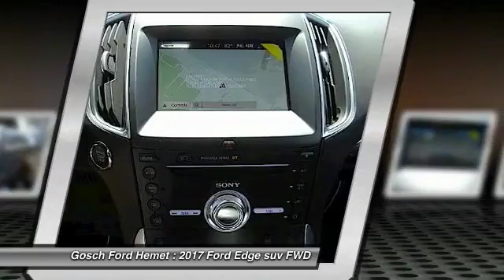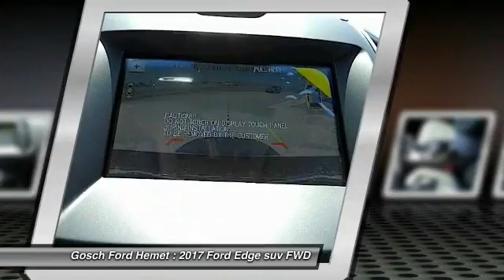2017 Ford Edge HEMET BEAUMONT MENIFEE PERRIS LAKE ELSINORE MURRIETA F17216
2017 Ford Edge TITANIUM FWD

GOSCH FORD HEMET PROUDLY SERVING HEMET, BEAUMONT, MENIFEE, PERRIS, LAKE ELSINORE, MURRIETA, AND SURROUNDING SOUTHERN CALIFORNIA LOCATIONS. THIS BLACK 2017 Ford EDGE IS EQUIPPED WITH A 3.5L Ti-VCT V6 Engine, AUTOMATIC TRANSMISSION, AND RECEIVES AN ESTIMATED 20 City/29 Hwy MPG. GOSCH FORD HEMET 150 CARRIAGE CIRCLE HEMET CA 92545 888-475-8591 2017 Ford EDGE TITANIUM FWD You can find this 2017 Ford Edge Titanium and many others like it at Gosch Auto Group. Want more room? Want more style? This Ford Edge is the vehicle for you. This is about the time when you're saying it is too good to be true, and let us be the one's to tell you, it is absolutely true. This is the one. Just what you've been looking for. The look is unmistakably Ford, the smooth contours and cutting-edge technology of this Ford Edge Titanium will definitely turn heads. Please contact the Gosch Auto Group for more information. Stock #: 8-F17216 | VIN: 2FMPK3K82HBB61954 | 2017 Ford Edge Titanium FWD Gosch Ford Hemet